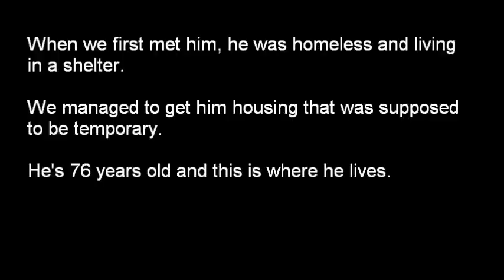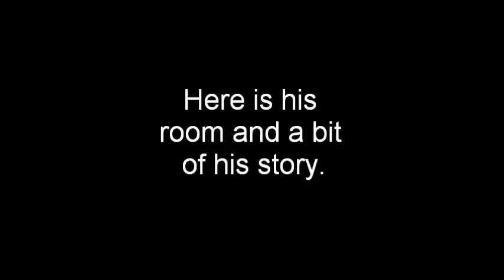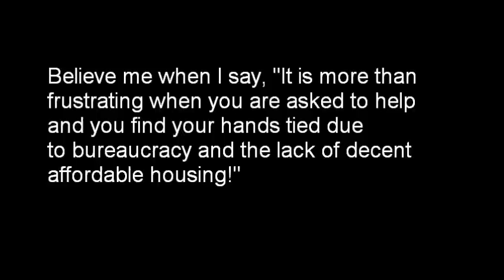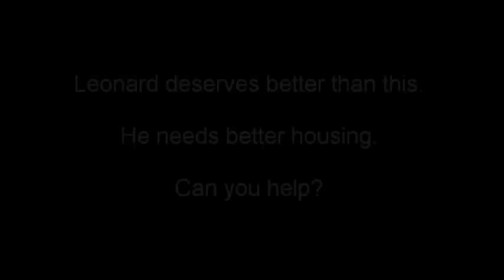Reality of a DTES Rooming House Rental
Leonard is 76 years old and he needs better housing. This is a video plea for help!
Update: Leonard still has not been offered suitable housing...he has been offered worse housing though at Tammura House where it's a lot of the same thing, but worse addiction issues. Something is really wrong with this picture. Poor Leonard is getting so stressed out and NO ONE IS HELPING...in fact, they plan on sending him back to me and expect me to house him...WTF? So much for Lookout Society...they have really dropped the ball on this one. So has BC's Housing Minister...not one response from his office.